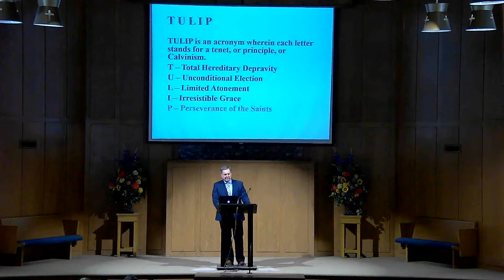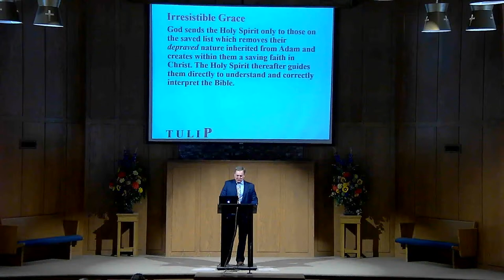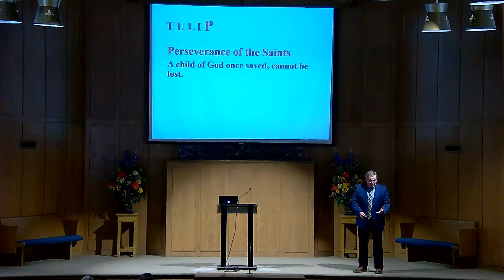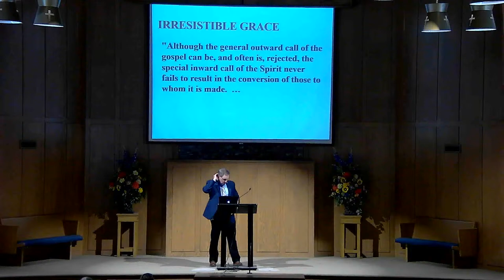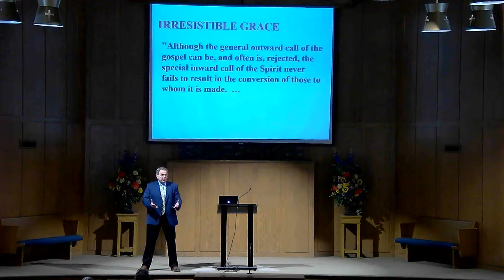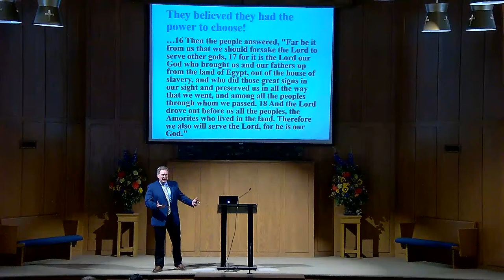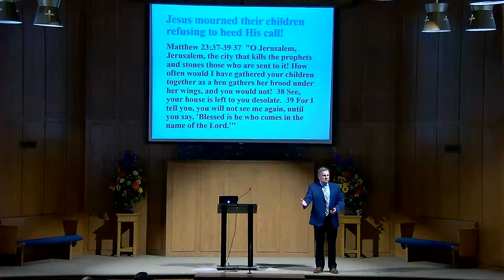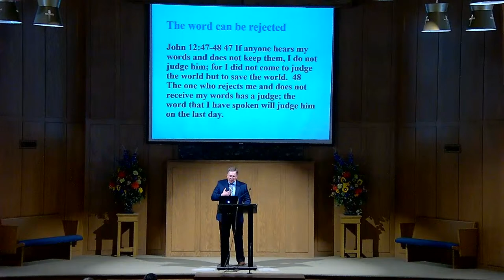"Calvinism: Irresistible Grace" Tom Russell, 2024-03-24 PM